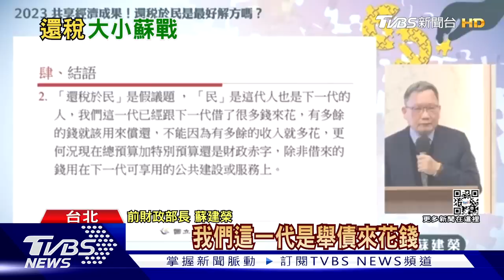烏東城鎮巴赫姆特東北成戰鬥中心 28架次共機 台海中線全線挑釁 十點不一樣 20230110@TVBSNEWS01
巴赫穆茨克村位在烏東城鎮巴赫姆特（Bakhmut）的東北，巴赫姆特是釀酒和開採鹽礦都市，過去有7萬人口，現在是戰鬥的中心。另一方面，烏克蘭官員說，俄羅斯今天用飛彈攻擊烏克蘭東部舍甫琴科夫村（Shevchenkove）的市場，造成兩名女性喪生、另有4人受傷，包括一名10歲女孩。國防部昨天發布中共解放軍台海周邊海、空域動態，共機前天大規模操演，除有大批共機闖越台海中線「全線」挑釁外，轟炸機和無人機也穿越巴士海峽抵我東南空域。針對中共東部戰區在台海周邊大規模操演，國防部表示，共軍以莫須有指控，採取不理性挑釁行動，已嚴重破壞台海及區域和平穩定，國軍有信心確保國家安全。詳細內容請鎖定TVBS新聞台。